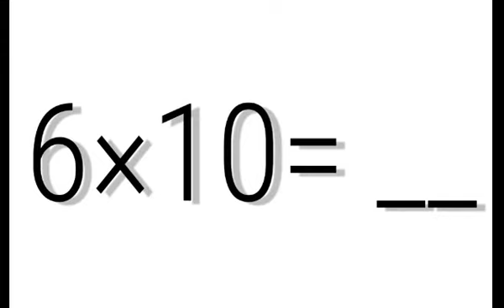Multiplication tables 6 in Kannada